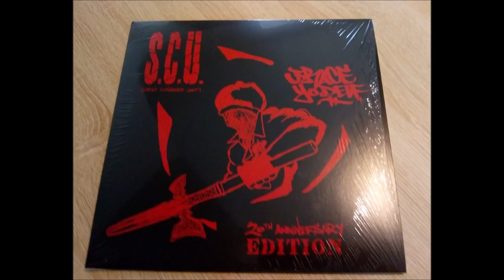S.C.U. - Brace Yo Delf 20th Anniversary Edition LP (Snippets) (Dj Phil Collins)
The Self Contained Unit were a crew from Baltimore that consisted of producer Jay Funk, Shahid and Master S. They came out with a bang in 1996 with the Ware Da Son Don't Shyne / Murder 1 / 123... ‎(12") that is now highly sought after and expensive. In 1998 they released the Brace Yo Delf CD which was only pressed in very limited numbers. Newly formed Belgian hip-hop label Hip-Hop Enterprise is proud to present you its first release, the S.C.U. - Brace Yo Delf (20th Anniversary Edition) on both vinyl and CD. The elpee will be limited to 300 pieces on vinyl and will include all the tracks of their classic Ware Da Son Don't Shyne / Murder 1 / 123 12" originally released in 1996 as a bonus! The LP will be 11 tracks deep total.

The S.C.U. - Brace Yo Delf (20th Anniversary Collector's Edition) CD will be limited to 500 pieces and just like the vinyl it will include all the tracks of the classic and rare 1st 12" as bonus tracks but that's not all because the 4 tracks from the Harm City EP (previously released on Six2Six on vinyl only) will be added as well! The CD will have 15 tracks total.